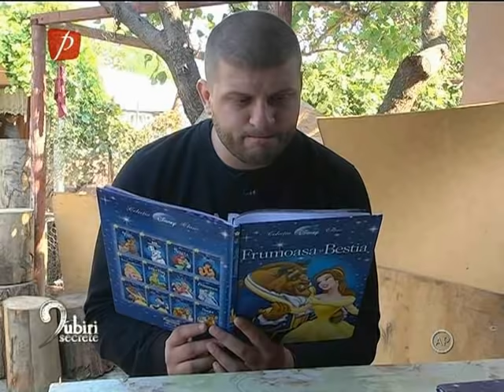Iubiri secrete SEZON 6 EPISOD 32